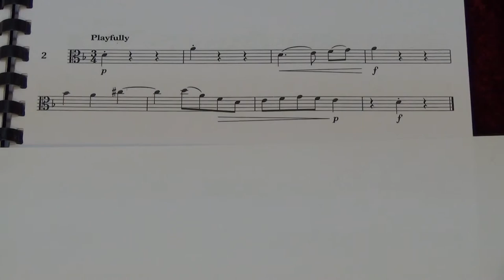Viola Grade 3 Sight Reading No 2 Playfully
Grade 3
No. 2 Playfully
Played by Mike Chow